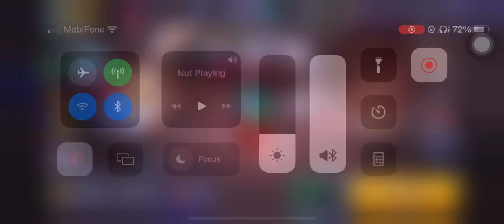CROB Hydrangea Ginseng 973M Round 3 Grand Champions League | Jinx lol | Cookie Run OvenBreak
Guild Jinx!
Grand Champions League Round 3 Hydrangea Ginseng 973M! 🤩😭🤩😭🤩

00:00 Intro
00:10 Run
06:55 End